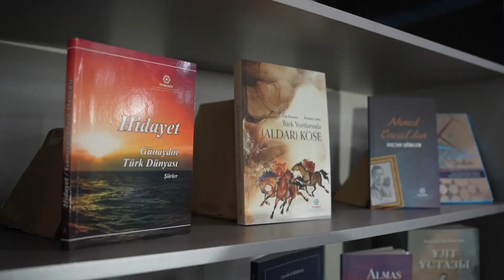Alıkul Osmonov Kırgızistan Millî Kütüphanesinde kitap sergisi ve madalya töreni düzenlendi.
TÜRKSOY hakkında ayrıntılı bilgi almak için turksoy.org'u ziyaret edin.